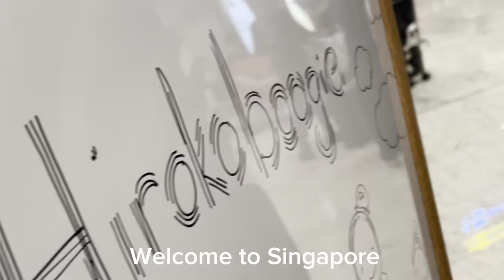Dance Vlog: Over and Over 2nd Edition (feat. Jaygee from Mo Higher)